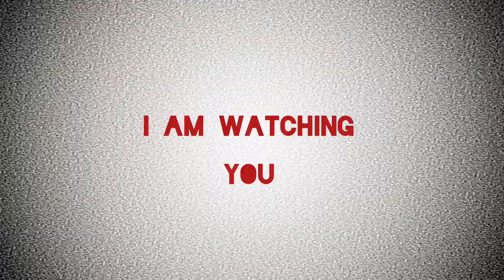Horror characters of Hollywood!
1.Freddy Krueger(A Nightmare On Elm Street)
2. Kayako Saeki(The Grudge)
3. Ghostface(Scream)
4. Regan MacNeil(The Exorcist)
5. Pinhead(Hellraiser)
6. Tiffany Valentine(Seed of Chucky)
7. Toshio Saeki(The Grudge)
8. Jason Voorhees(Friday the 13th)
9. Slender Man(Slender Man)
10.Chucky(Child's Play)
11.Bathsheba(The Conjuring)
12.Nun(The Nun)
13.Ben Willis(I Know What You Did Last Summer)
14.Annabelle(The Conjuring & Annabelle)
15.Samara(The Ring)
16.Pennywise(IT)